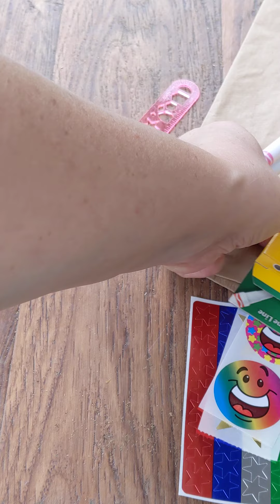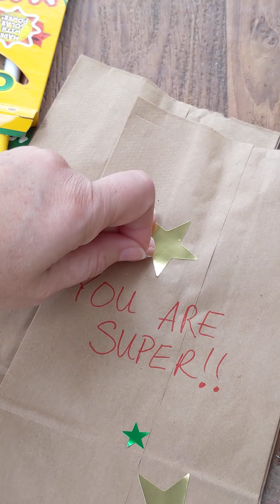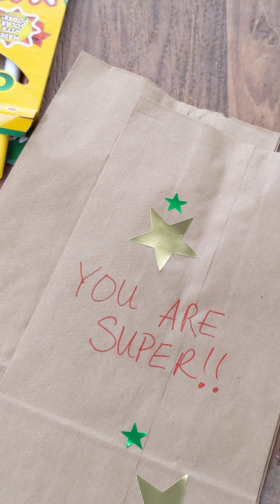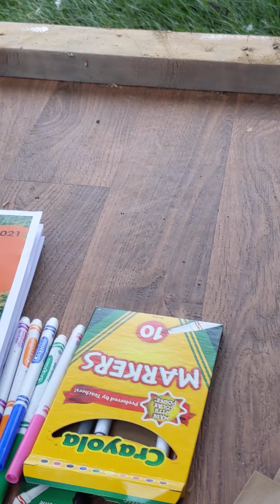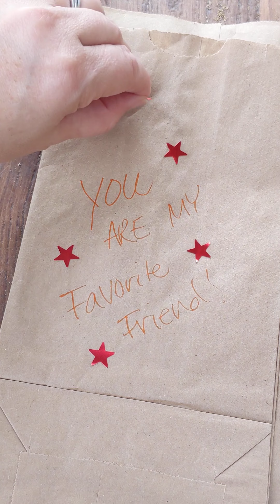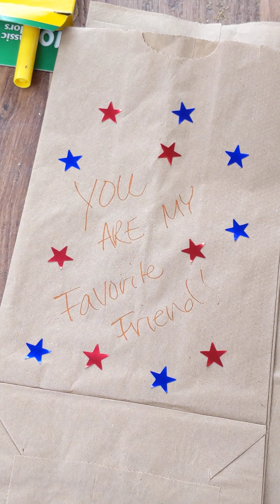Train Your Heart - Day 2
Come hang out with Mrs. Tina and Honk, and make blessing bags.  This video was made for preschool and elementary students participating in LIVE LIKE A CHAMP VBC - Central Bay District - UMC